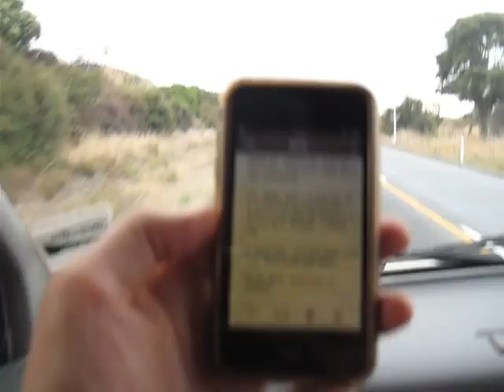Point and Click Christmas onwards 103